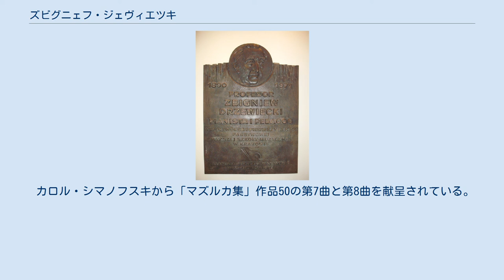ズビグニェフ・ジェヴィエツキ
クラクフ音楽アカデミーのズビグニェフ・ジェヴィエツキ記念銘板 ズビグニェフ・ジェヴィエツキ（Zbigniew Drzewiecki, 1890年4月8日 ワルシャワ – 1971年4月11日 ワルシャワ）はポーランドの音楽教師。
「ショパン弾き」のピアニストとしても知られるが、20世紀の有名なピアニストを数多く育成したピアノ教師としてむしろ名高く、その影響は著しい浸透力を持っていた。
 父親にピアノの手解きを受けた後、ワルシャワでオベルフェルトやピレツキに入門する。
大学進学のため1909年から1914年までウィーンに行き、同地のテオドール・レシェティツキーの教室で、レシェティツキーの助手マリー・プレントナーに師事。
ポーランドの都市やウィーンを中心に、プラハやベルリンでもリサイタルを行なった。
1915年にワルシャワ音楽院のピアノの上級クラスでの教授に就任し、没年まで指導に携わった。
ショパン国際ピアノコンクールの設立を輔佐し、1927年の初回から没年までその審査員を務めた。
第二次世界大戦後、とりわけユゼフ・トゥルチンスキの没後は、ポーランドで最高のピアノ教師と看做された。
 カロル・シマノフスキから「マズルカ集」作品50の第7曲と第8曲を献呈されている。